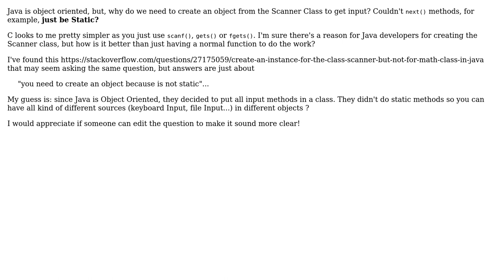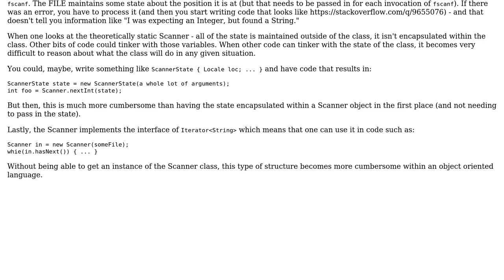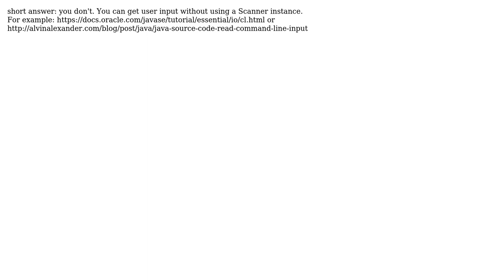Software Engineering: Why do we need an instance of the Scanner Class to get an Input on Java?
With thanks & praise to God, and with thanks to the many people who have made this project possible! You are responsible for your own actions.